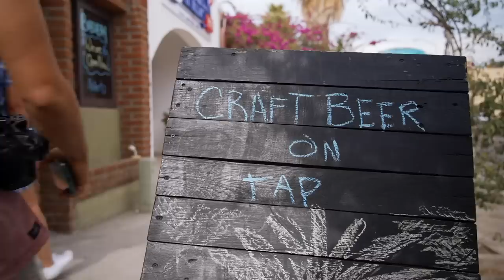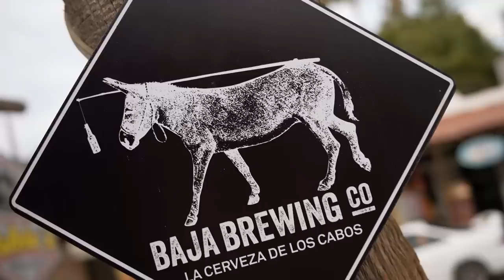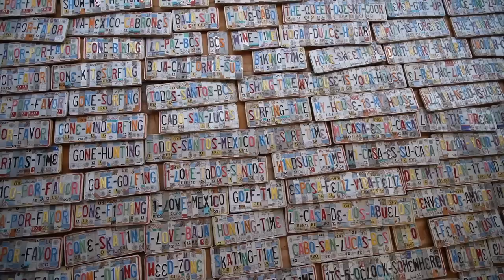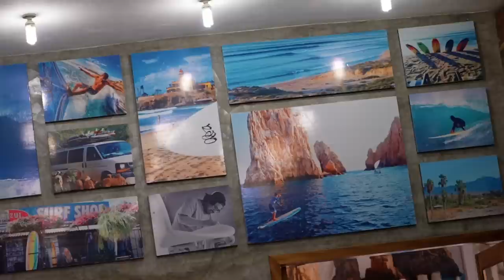BAJA STRANDLEBEN & TODOS SANTOS | Van Life México | #83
Wir treffen endlich eine wichtige Entscheidung, die den Verlauf unserer weiteren Reise beeinflusst. Aber es passiert noch einiges mehr: wir treffen Austernfischer, beobachten faszinierende Meeresbewohner, essen gut in einer Stadt und Surfen ist auch ein großes Thema.

Eine Fülle an Erlebnissen, die uns schwierige Tage etwas erleichtern.

Nachtrag: Cami hat ein liebendes Zuhause bei einer Familie auf der Baja gefunden. Wir freuen uns sehr, dass es geklappt hat und wünschen ihr das beste Hundeleben der Welt 🐕🧡

Unsere Freunde findet ihr auch hier:
Sveni & Basti:

00:00 Intro
00:30 Dieser Strand hat viel zu bieten
02:10 Wale am Strand
04:08 Surf Vibes
05:54 Frühstück
06:43 Cami Update
09:35 Auf nach Todos Santos
11:00 Die Meute ist hungrig
13:16 Jetzt geht's in den Stadtkern
14:53 Strikt kulinarisch ausgerichtet
16:28 Wer kennt die Eagles?
17:59 Ich schaff es wieder vor die Kamera
19:00 Auf Mission im Surfshop
20:24 Mexikanische Musik und Luft rauslassen
22:50 Schlafplatz und Surfboard
24:12 Der Surf ist vor der Haustür
25:44 Outtakes